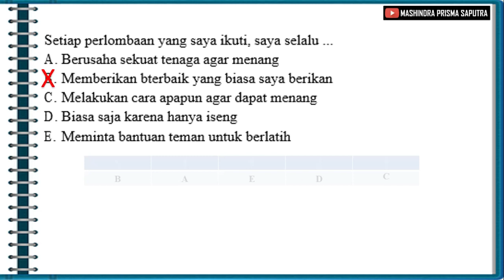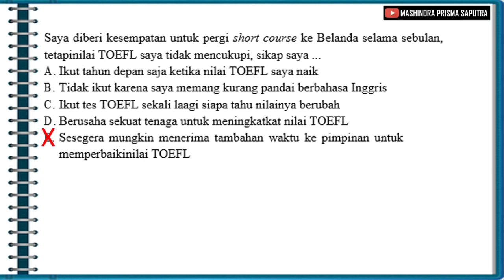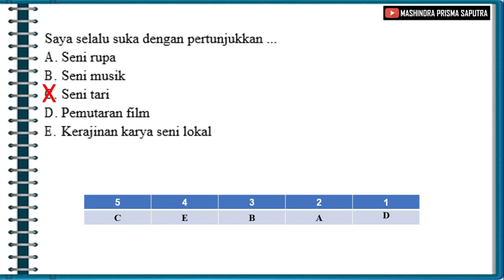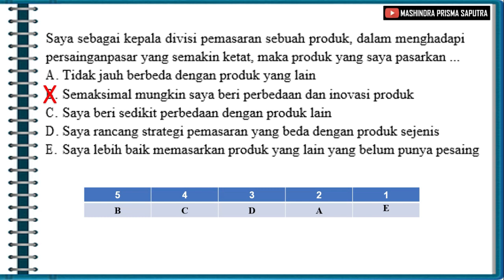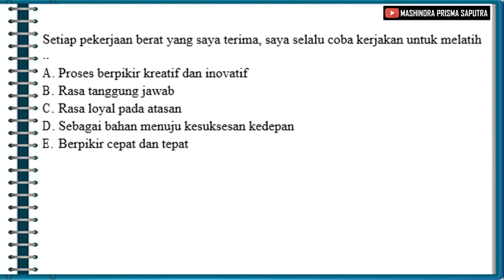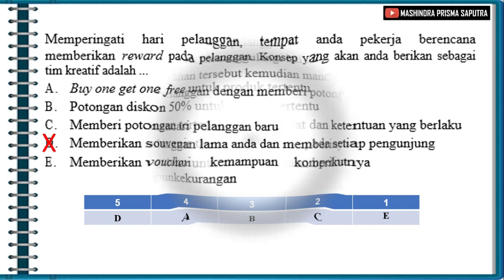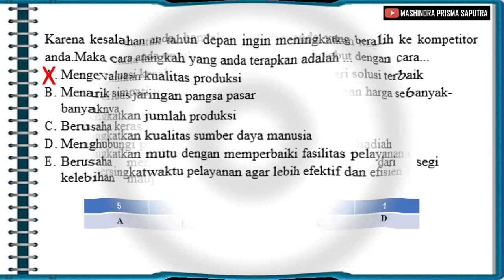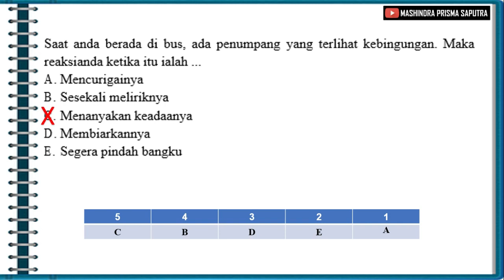Soal TKP SKD CPNS dan Kunci Jawaban Bagian 26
Soal TKP SKD CPNS dan Kunci Jawaban Bagian 26 adalah sebuah video tentang pembahasan soal Tes Karakteristik Pribadi (TKP) dalam Seleksi Kompetensi Dasar (SKD) Tes CPNS (Tes Calon Pegawai Negeri Sipil).
Dalam video ini juga diberikan/ diperlihatkan bobot nilai 1 sampai 5 pada masing-masing pilihan jawaban.
Semoga sukses bagi rekan-rekan yang mengikuti Tes CPNS tahun ini.
Salam Pejuang NIP.